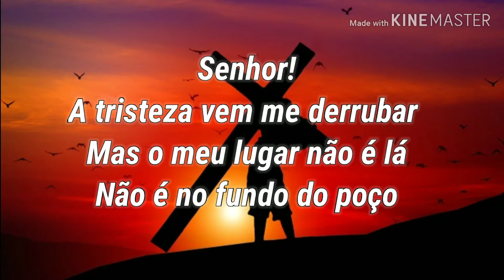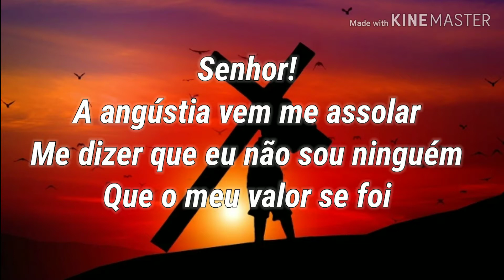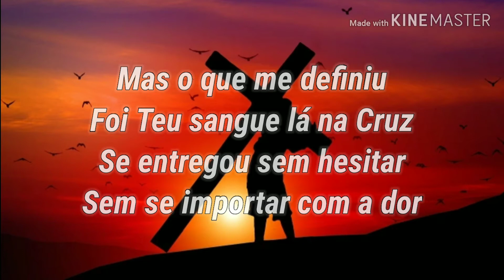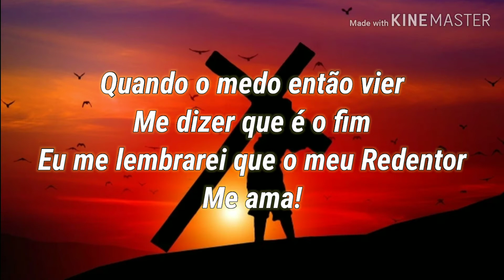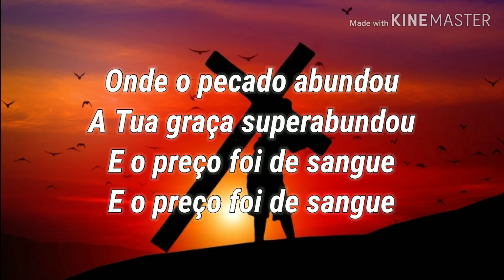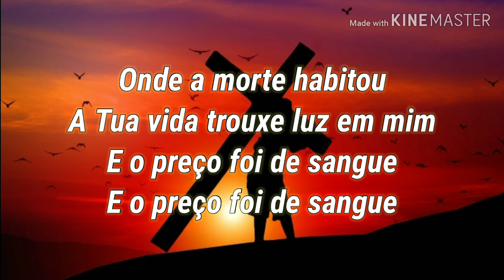O preço foi de sangue - Midian Lima